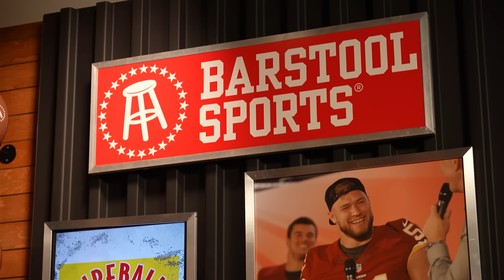Skip Bayless Makes Barstool Sports Debut | VIVA TV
VIVA TV - EP 60 | Skip Bayless swings by Barstool HQ, Jersey Jerry tackles another live stream, and much more.